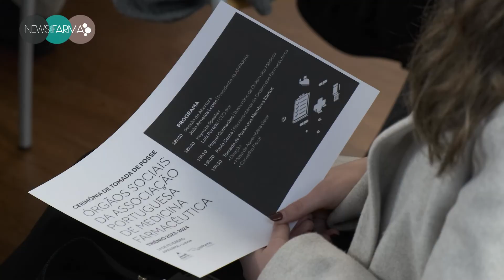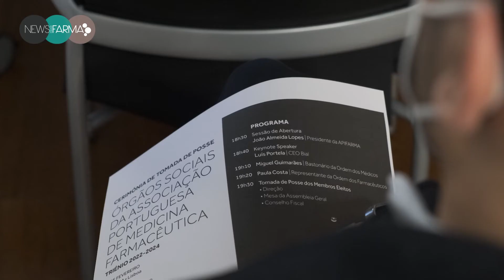Dr.ª Paula Martins de Jesus eleita presidente da AMPIF